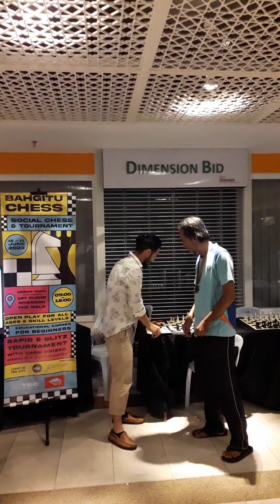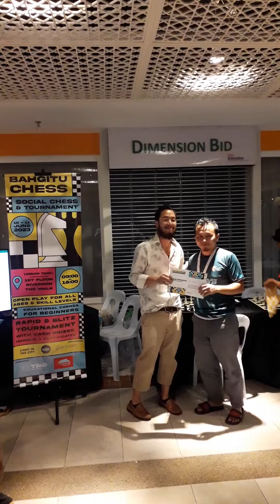PRIZE PRESENTATION BLITZ Bahgitu Chess 2023